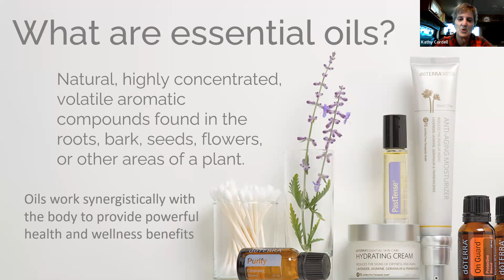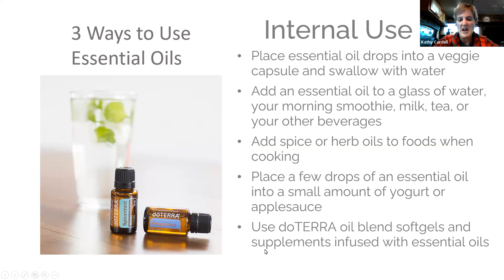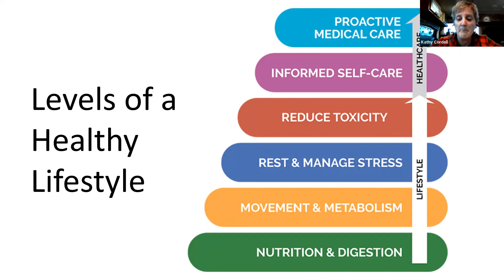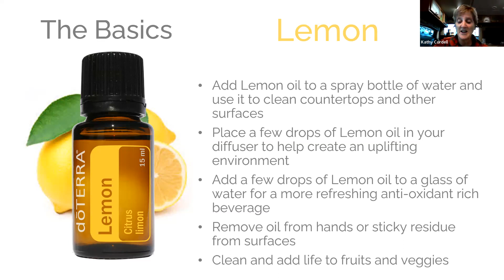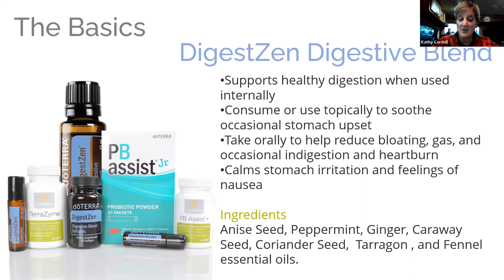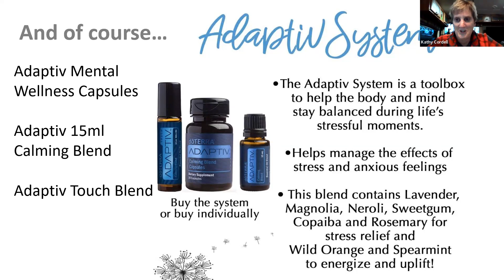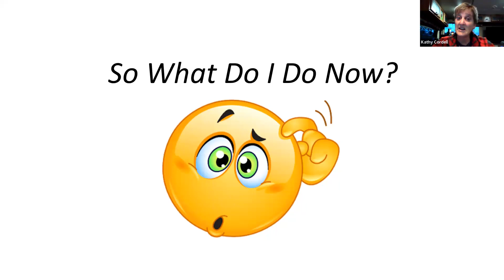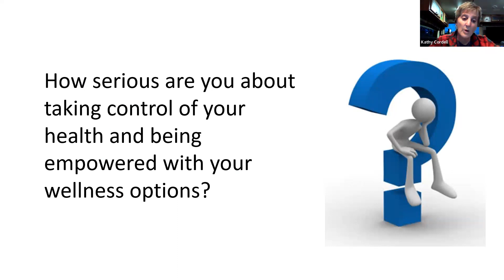doTERRA Essential Oil Class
Learn about how doTERRA essential oils and supplements can be a game-changer for you and your family.  Class taught by Kathy Cordell, MT(ASCP), CPLC